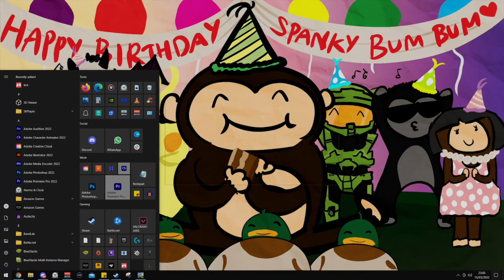Overcooked 2🍳👩‍🍳🍳👨‍🍳 [Stream #32] Part 3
Stream: 32 - Overcooked 2 gameplay with Forks